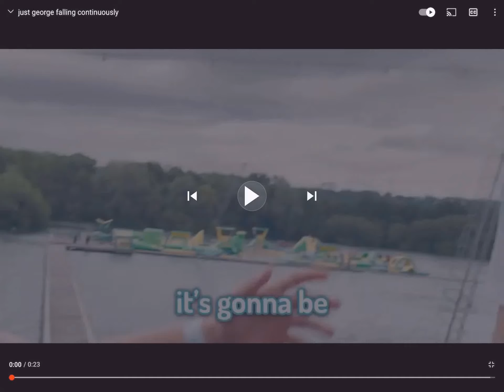Is gogy ok? (George falling)